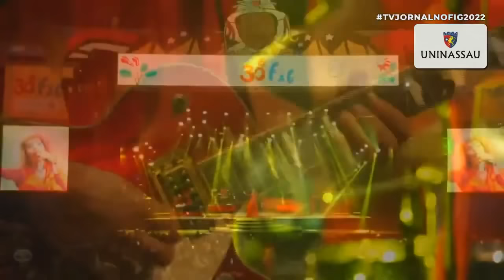Vanessa da Mata no Festival de Inverno de Garanhuns (FIG) [SHOW COMPLETO]